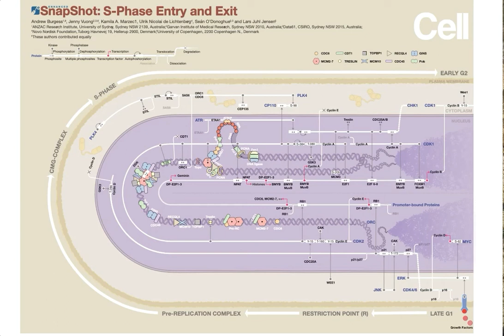A Snapshot of S Phase Entry and Exit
S-phase entry and exit are regulated by hundreds of protein complexes that assemble ‘just-in-time’, orchestrated by a multitude of distinct events. To help understand their interplay, we have created a tailored visualization based on the ‘Minardo’ layout, highlighting over 80 essential events. This complements our earlier visualization of M-phase, and both can be displayed together, giving a comprehensive overview of the events regulating the cell division cycle.